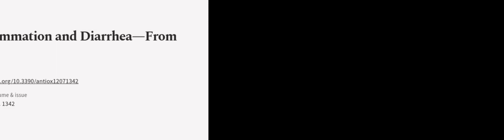Exploring the Benefits of Probiotics in Gut Inflammation and Diarrhea—From an Antioxi... | RTCL.TV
### Keywords ###

### Article Attribution ###
Title: Exploring the Benefits of Probiotics in Gut Inflammation and Diarrhea—From an Antioxidant Perspective
Authors: Qihui Li, Tenghui Zheng, Hanting Ding, Jiaming Chen, Baofeng Li, Qianzi Zhang, Siwang Yang, Shihai Zhang ,and Wutai Guan

### Video Timestamps ###
0:00:00 - Summary
0:01:09 - Title
0:01:14 - Outro
0:01:19 - End